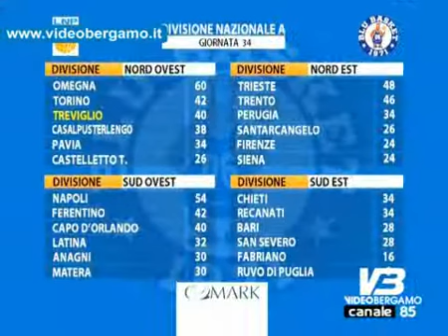Comark Testa campionato da 8 e mezzo